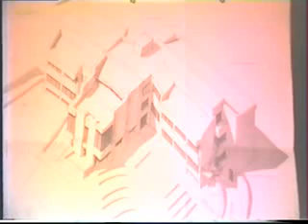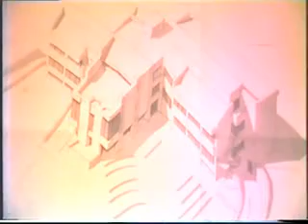Dante Capaldi - Incontro con Umberto Antonetti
Puntata n° 71 di Incontro con